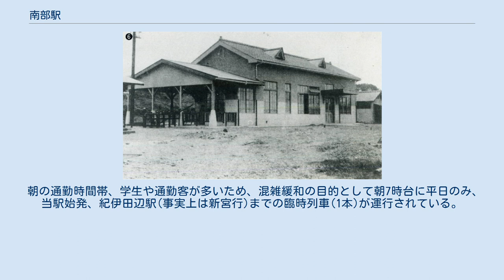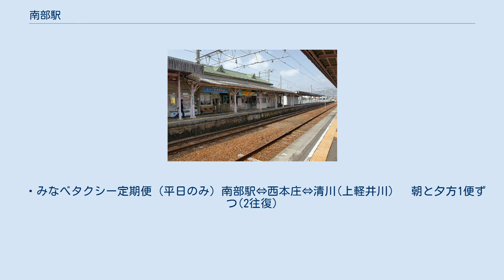南部駅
南部駅（みなべえき）は、和歌山県日高郡みなべ町芝にある、西日本旅客鉄道（JR西日本）紀勢本線（きのくに線）の駅である。
 みなべ町の中心駅で、特急「くろしお」の一部が停車する（主に新大阪 - 白浜間を運転する停車型タイプ）。
また、観梅期には臨時停車する特急もある。
 開業当時の南部駅（1931年） プラットホーム、改札口 紀伊田辺駅が管理する無人駅。
単式ホーム1面1線と島式ホーム1面2線、合計2面3線のホームを持つ地上駅で折り返し可能であるが、南部駅を始発 終着とする定期列車はない。
単式ホームの1番のりば側に駅舎があり、島式ホームの2・3番のりばへは跨線橋で連絡している。
古くからの木造瓦葺の駅舎がある。
駅前には公衆トイレがある。
ワンマン電車は、一部の電車を除いては前の扉しか開かない。
駅舎内に券売機があるが、みどりの券売機は今のところ設置されていない。
 下り本線は1番のりば、上り本線は3番のりば。
2番のりばは上下共用の待避線（中線）であり、基本的には後続の特急の待避を行う普通列車が入線する。
 朝の通勤時間帯、学生や通勤客が多いため、混雑緩和の目的として朝7時台に平日のみ、当駅始発、紀伊田辺駅(事実上は新宮行)までの臨時列車(1本)が運行されている。
この列車は、紀伊田辺駅から当駅まで回送されて折り返している。
ただし時刻表には掲載されていない。
 全便、デマンド式となっている。
 ・みなべタクシー定期便 (平日のみ) 南部駅⇔西本庄⇔清川(上軽井川)　 朝と夕方1便ずつ(2往復)